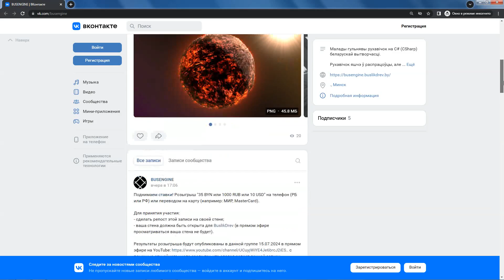100 000 победителю!